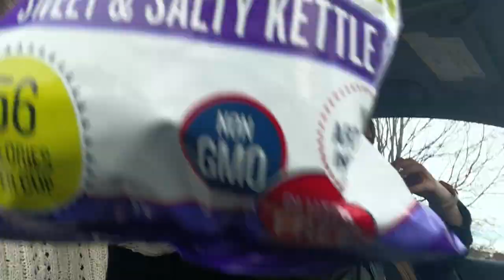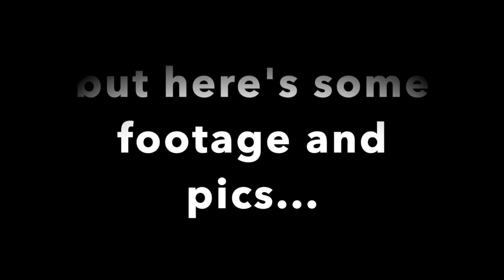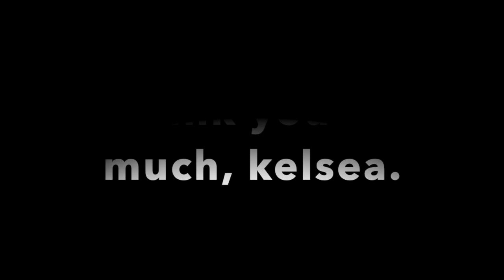Kelsea Ballerini Listening Party